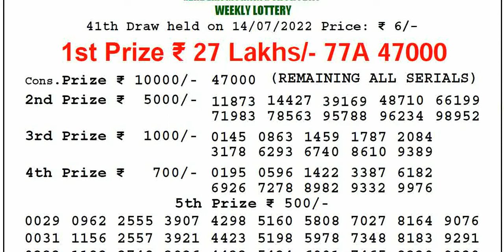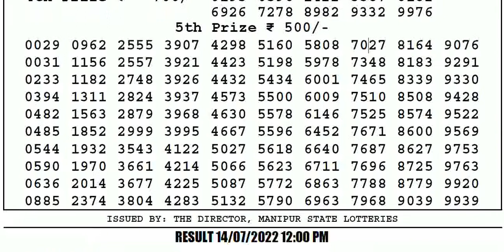🔴Manipur Lottery Sambad 12:00pm 14/07/2022 Singam Morning Lottery Result Today Live pdf